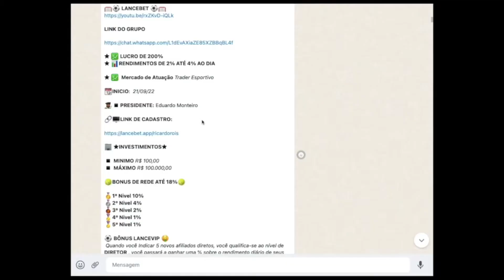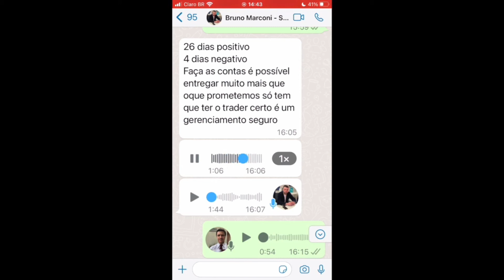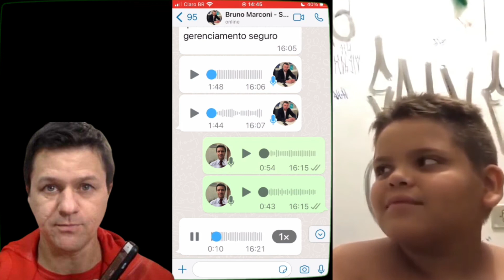Strike Invest Reagindo ao Vídeo Do Rogério Betin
Será que se trata de mais um golpe de pirâmide financeira strike invest deixe sua opinião

Alexandre Lima Consultor Especialista em Legislação De Trânsito